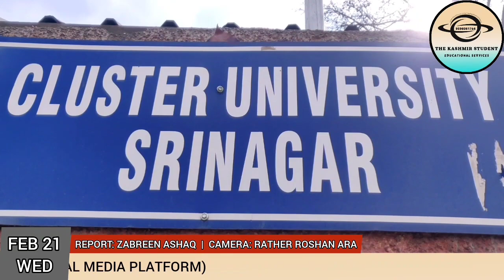"Cluster University Srinagar admissions only through CUET (UG) - 2023", says Controller Examinations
Controller Examinations, Prof. Khurshid Ahmad Mir briefs about Cluster University Srinagar Under-Graduate admission process for the academic session 2023.

- Host: Zabreen Ashaq
- Camera: Rather Roshan Ara